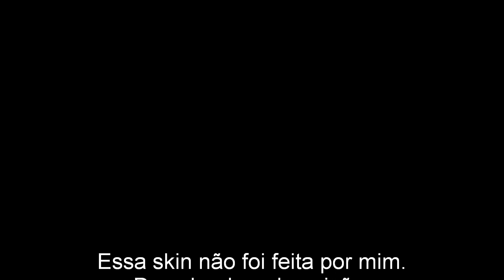GTA San Andreas : Star Wars Clone Wars Captain Rex